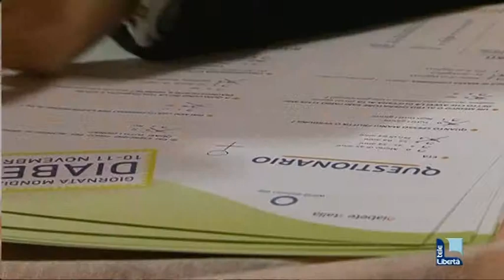Diabete: aumentano i casi a Piacenza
Il 7% della popolazione piacentina soffre di diabete. Dati allarmanti se si pensa che superano la media nazionale.